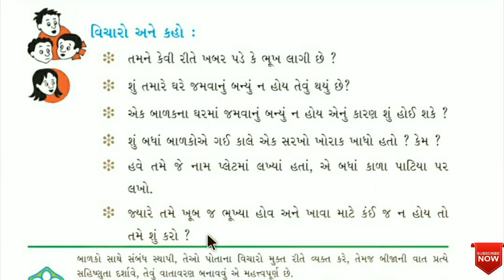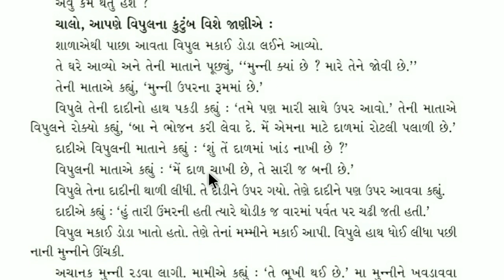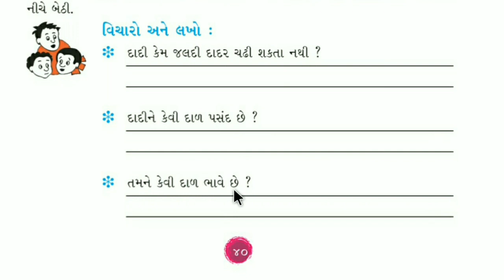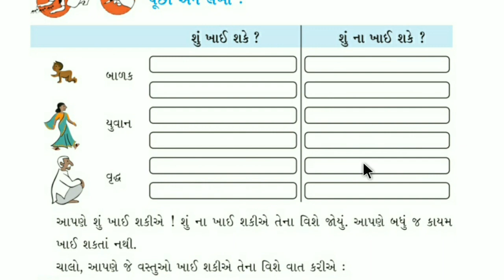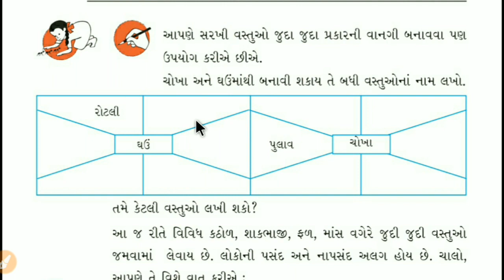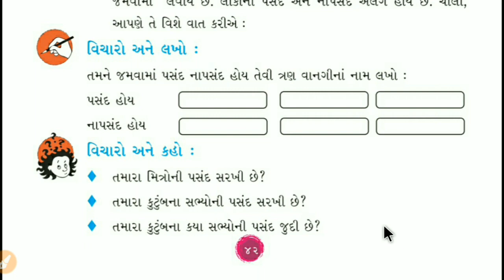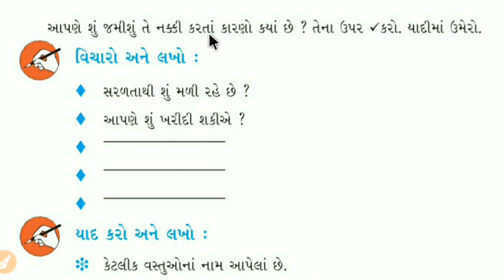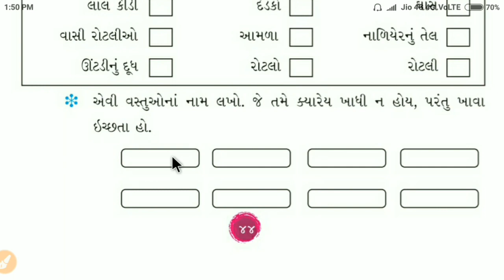Std 3 paryavaran ch 6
keep watching
keep learning